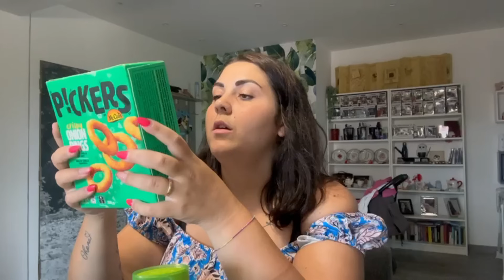Alice prende le redini del canale// Piccolo haul saldi 2024.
Ciao ragazz*, oggi piccolo haul saldi estivo, vi mostro Deichman, Takko e spesa Decò.